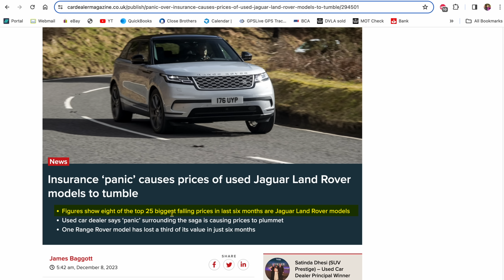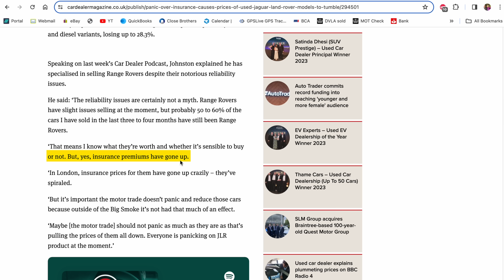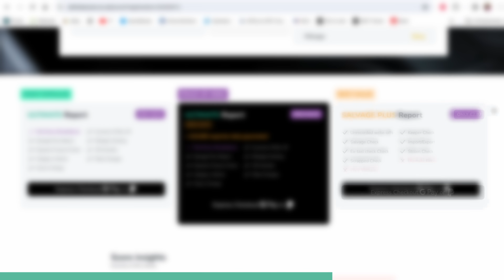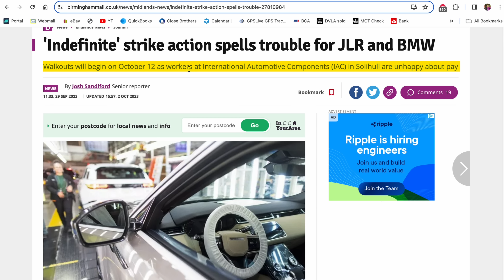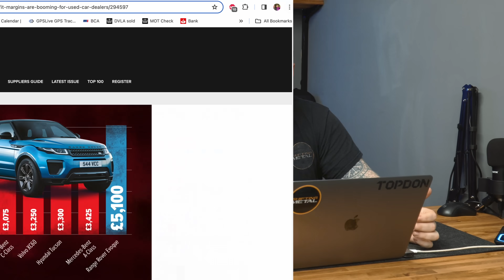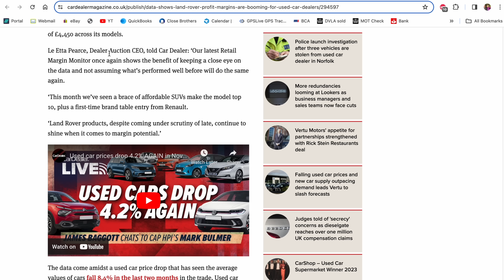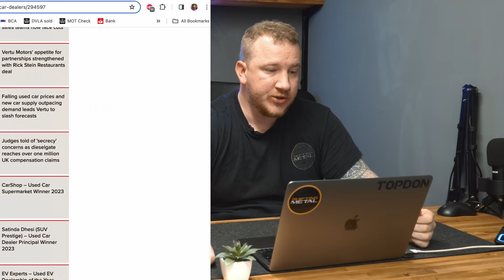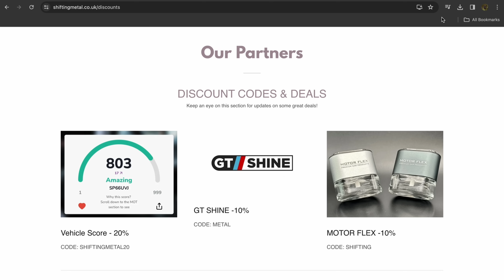Land Rover Market CRASHES In 'Perfect Storm'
In today's video, we take a look at what's going on with the Land Rover market. They haven't been far from news this year, from a theft crisis, insurance issues, flooded dealerships and now the values tanking drastically. I give you my dealer insight into what's caused all of this, and how things might end up for the premium British marque.